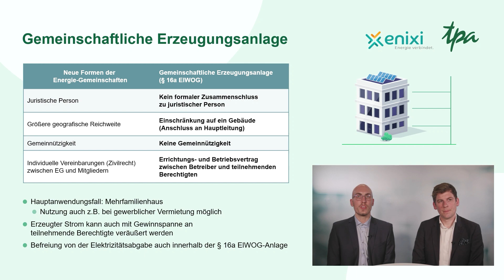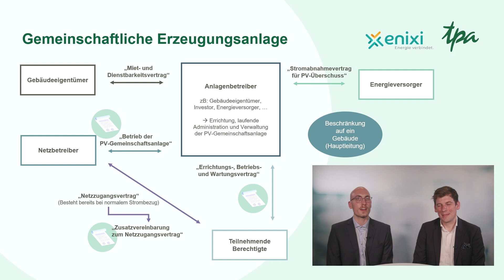Energiegemeinschaften Episode 4: Gemeinschaftliche Erzeugungsanlagen | TPA Webcast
Im vierten Teil dieser Webcast-Reihe zum Thema Energiegemeinschaften in Österreich erhalten Sie einen Überblick über die gemeinschaftlichen Erzeugungsanlagen.

Die Expertinnen und Experten von enixi GmbH und TPA Austria gehen auch auf diverse Fragestellungen ein.

Diese Inhalte erwarten Sie:
- Anwendungsfälle der gemeinschaftlichen Erzeugungsanlagen
- Übersicht der notwendigen Vertragsgestaltung für eine gemeinschaftliche Erzeugungsanlage
- Welche Strompreise können den Mietern weiterverrechnet werden?

Vortragende:
Karin Fuhrmann, TPA Austria
Sebastian Gstaltner, TPA Austria
Matthias Nadrag, enixi GmbH